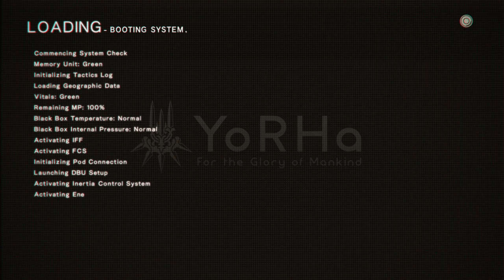NieR:Automata episode 63 slaughter towers